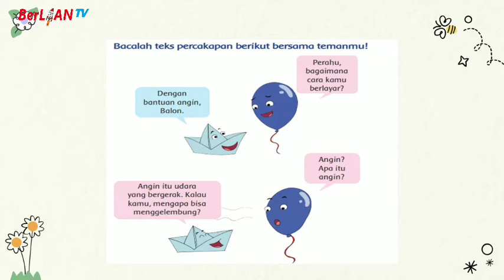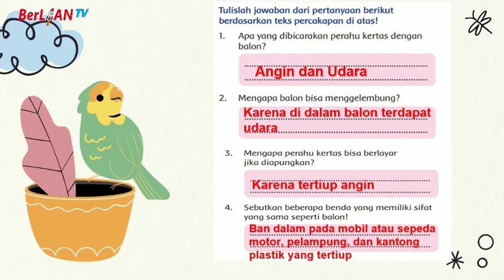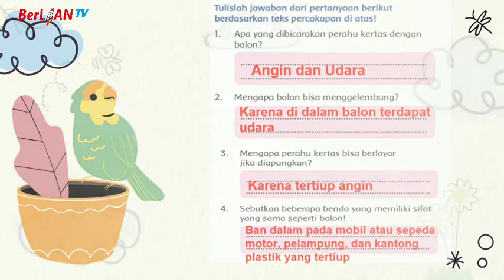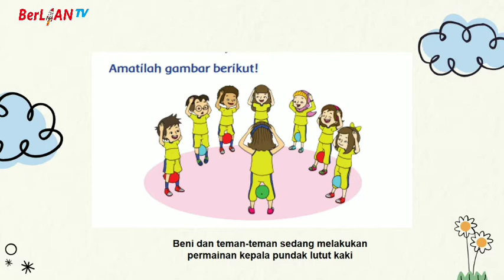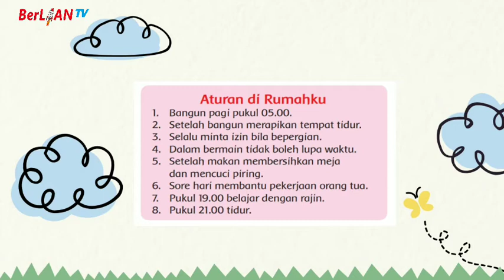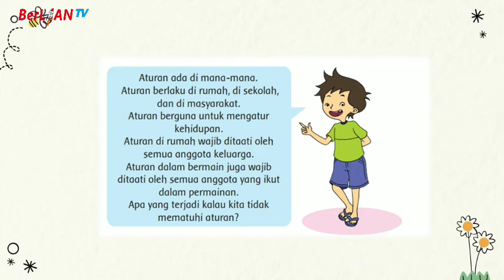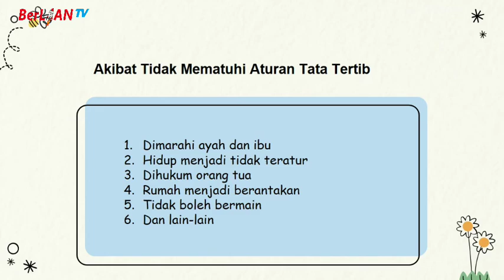Tata Tertib di Rumah - Tema 2 Subtema 1 PB 5 Kelas 2 SD | BerLIAN School